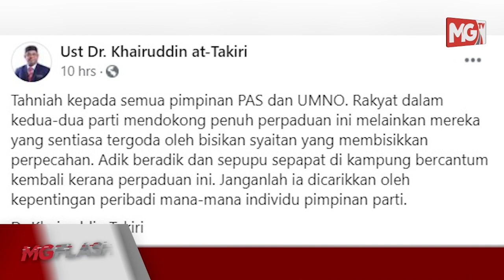Golongan Tergoda Bisikan Syaitan Punca Pecah Belah UMNO-Pas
Hanya golongan yang sentiasa tergoda dengan bisikan syaitan akan memecahbelahkan perpaduan antara PAS dan UMNO.

Ahli Jawatankuasa PAS Pusat,  Datuk Mohd. Khairuddin Aman Razali berkata, golongan berkenaan akan merancang perpecahan sedangkan perpaduan menerusi Muafakat Nasional (MN) didokong penuh oleh penyokong kedua-dua parti.